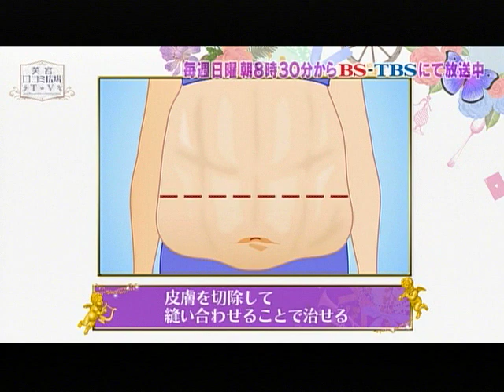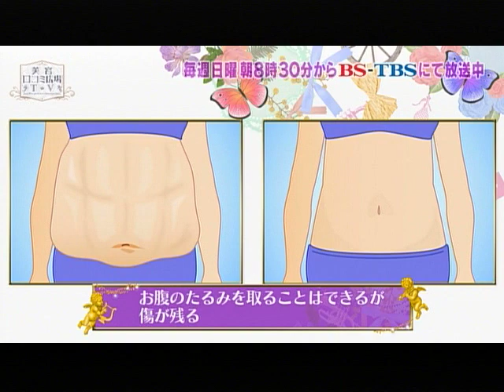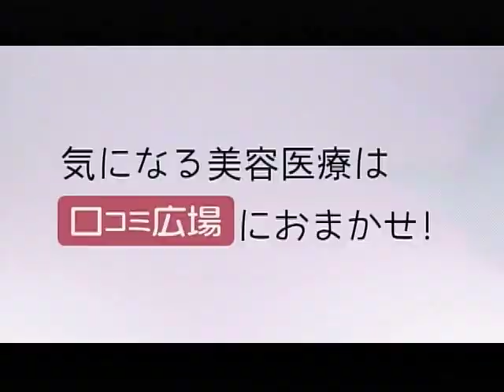おなかのたるみを綺麗に整形で治せる？ 気になるギモンを医師が回答！【美容口コミ広場TV第13回】(7/7)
「おなかのたるみは整形で治せますか？」という問いに大塚美容形成外科・石井秀典先生にお言葉をいただきました。
しかもたるみだけでは無く、くびれもできてしまうというのだから、驚きです。

0:00　オープニング
0:34　整形でお腹のたるみは取れる？
1:37　一緒に現れる嬉しい効果は？
2:03　皮膚切除には大きな注意点がある？
2:35　術後必要なケアは？

早速施術を予約するなら、こちらから！

▼大塚美容形成外科 東京大塚院
皮膚切除　税込1,320,000円〜

○大塚美容形成外科 東京大塚院の基本情報・アクセスはこちら

 大塚美容形成外科 東京大塚院のお得な脂肪吸引メニューはこちら